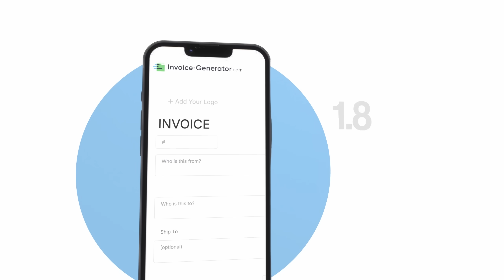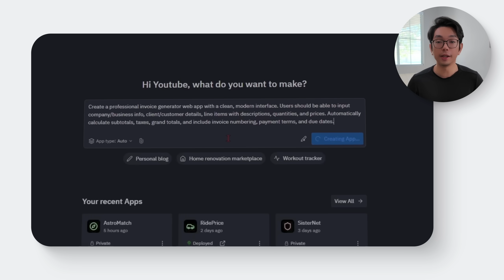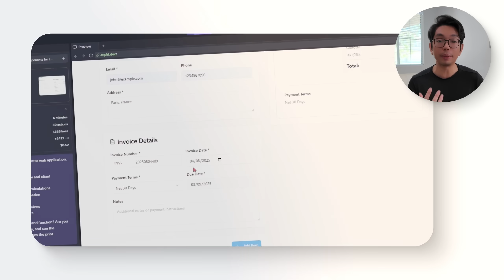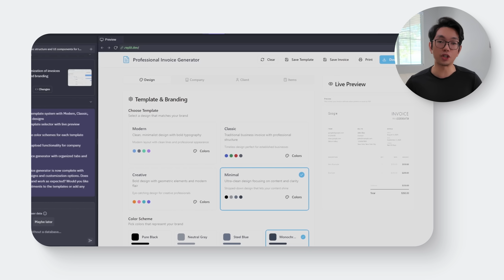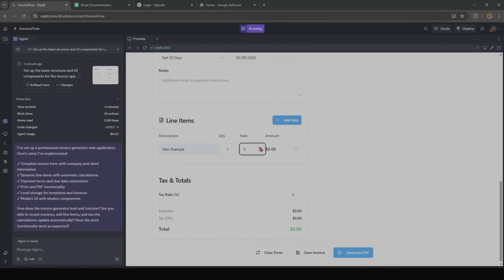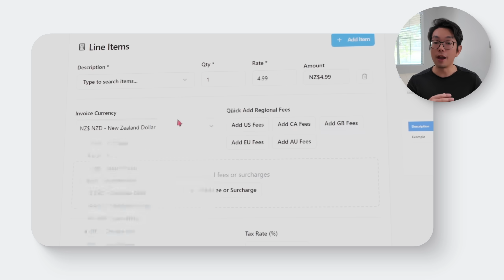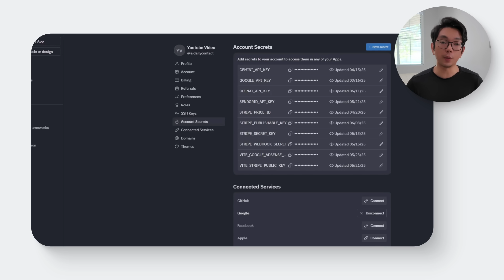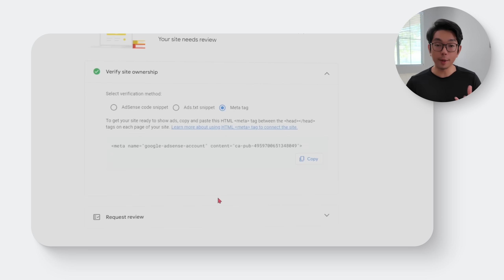How to Build a "1 PAGE" AI Tool Website From Scratch (AI + No Code)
✅ UPDATE: Best AI App builder is Base44. Replit is outdated. (NOCODE10 for FREE credits)

This video is for educational and informational purposes only. It demonstrates software tools and business concepts but does not guarantee any specific results or income.

Important Notices:

Starting any business involves significant risk and most businesses fail
Results shown are not typical and individual results will vary
No income claims or guarantees are made - success requires substantial time, effort, skill, and often luck
This is NOT financial, legal, or professional advice - consult licensed professionals before making business decisions
Tools and platforms mentioned may change their features, pricing, or availability at any time

Realistic Expectations:

Building a successful business typically takes months or years, not days
Most people who attempt these strategies will not achieve significant income
Past performance does not predict future results
Market conditions, competition, and regulations can impact outcomes

By watching this content, you acknowledge these risks and agree that you are solely responsible for any actions you take based on this information.